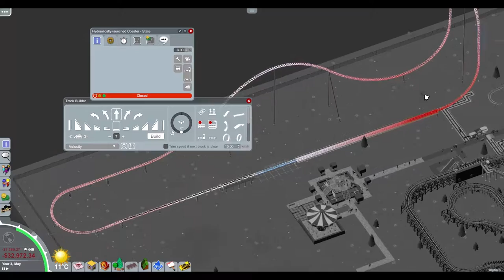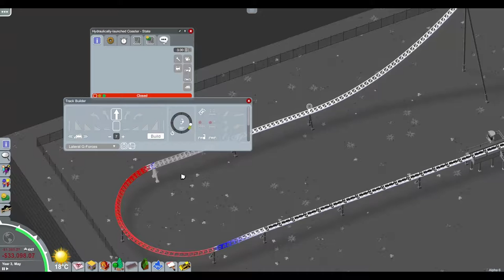Parkitect / Alpha - Let's Play - Episode 7 | Stratacoaster - FR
Épisode 7 de Parkitect dans lesquelles nous améliorons notre parc en y ajoutant un gros accélérator Intamin et d'autres infrastructures rajoutant un charme a notre parc !

➔ Intro : Like This Like That / Hideki Naganuma's
➔ Outro : Birthday Cake / Cibo Matto